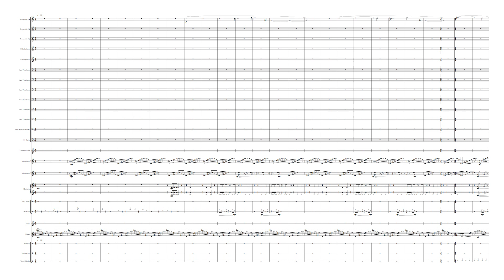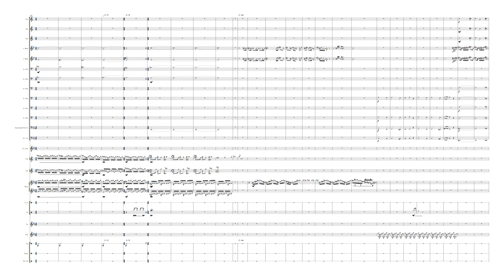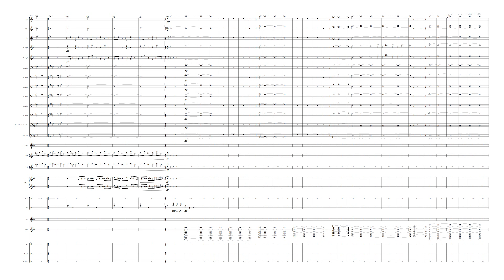Bluecoats 2014 TILT Full Show